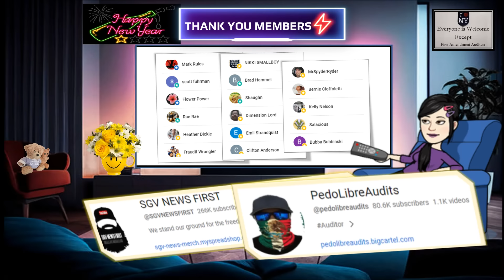Frauditors detained in cuffs!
1st Amendment Auditors think it's funny to harass people but suddenly lose their sense of humor when the police show up and detain them in handcuffs!

The cute animals that are shown at the end of this video can also be found

LIVE! EVERY SATURDAY AT 5:00 PM EST!! WITH A SPECIAL GUEST ! FUN FILLED TIME WATCHING FRAUDITOR VIDEOS AND MAKING FUN OF FRAUDITORS...AND MORE!!

Frauditors
Frauditors Fail
Police
frauditor zone